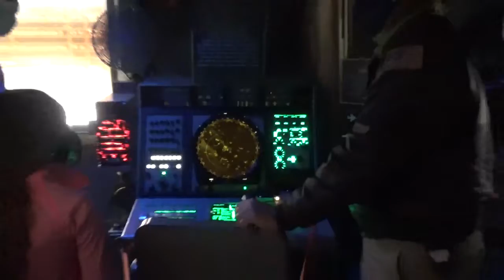Inside the USS MIDWAY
The USS Midway Museum is a historical naval aircraft carrier museum located in downtown San Diego, California at Navy Pier. The museum consists of the aircraft carrier Midway. The ship houses an extensive collection of aircraft, many of which were built in Southern California